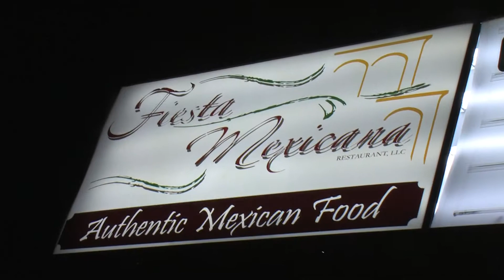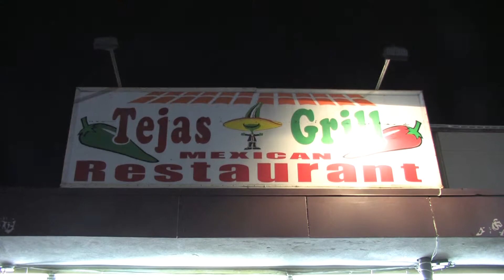¡Adelante!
Meet our  Community -  Together we can do so much! ¡Adelante!

VIPS que apoyan ¡ADELANTE! Herencia Hispana y Celebracion Multicultural
Sabado 19 de Octubre 2013, 7-11:00PM, Ramada Inn, Vineland, NJ